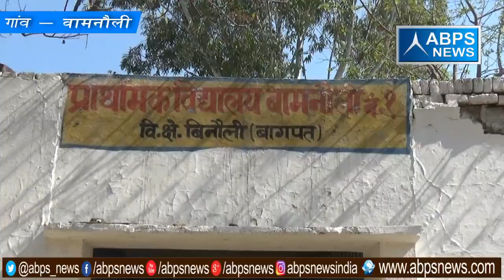गांव- बामनौली, ब्लॉक -बिनौली, जिला - बागपत